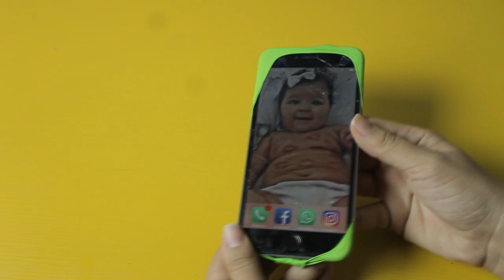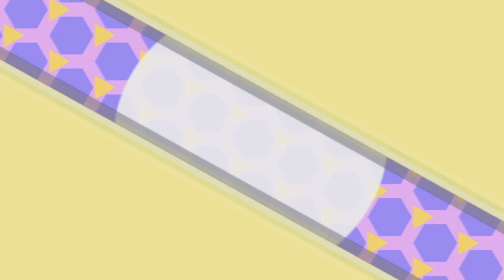Dicas para crianças com Balões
NO vídeo de hoje eu mostro 10 maneiras legais de distrair as crianças ou truques para elas fazerem, tudo com bolas, balões ou bexigas.